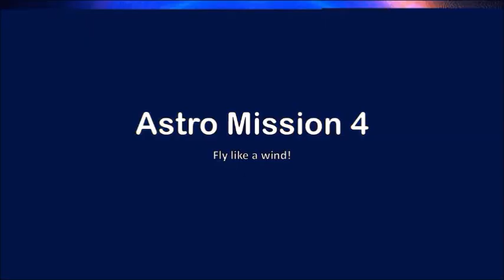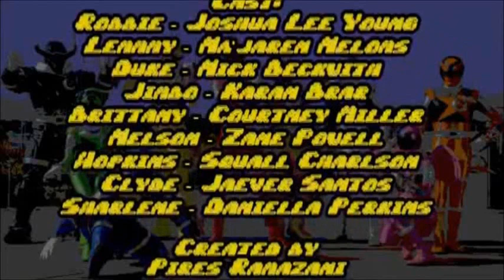Power Rangers Astro Mission - Season 1 Episode 4